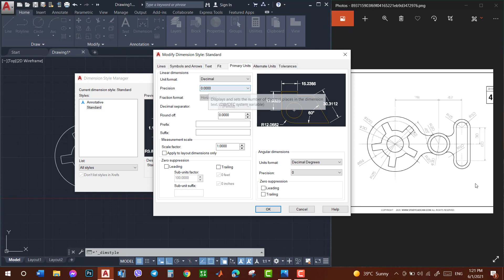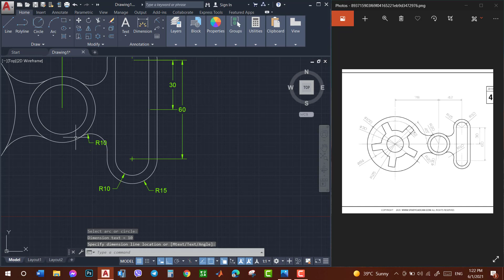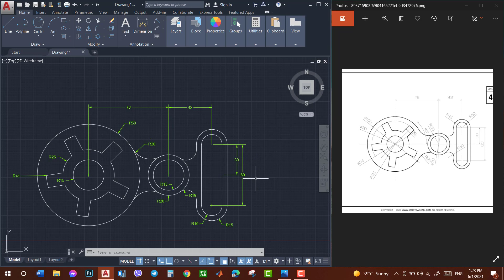خولی فێربوونی ئەوتۆکاد - ڕاهێنانی چوارەم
بفەرموون لەگەڵ ڤیدیۆیەکی تری خولی فێربوونی ئەوتۆکاد.